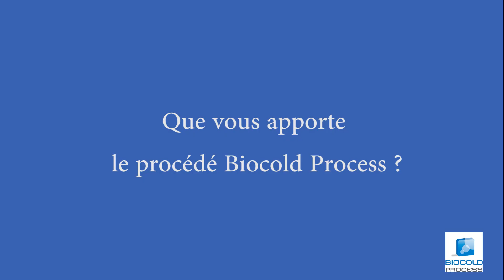BIOCOLD PROCESS - TÉMOIGNAGES - M. Pioche, Pâtisserie & Chocolat, CIFA - Mercurey